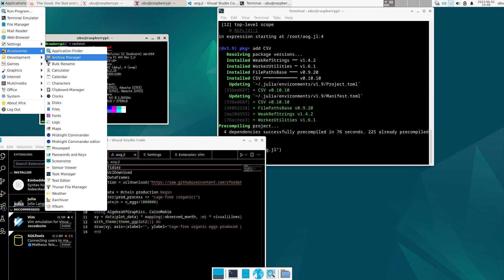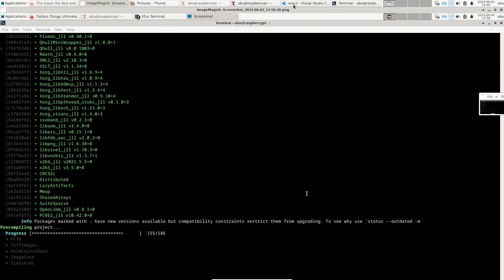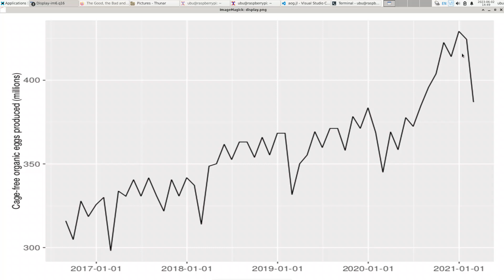Tidier.jl on Raspberry Pi SBC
Tidier.jl , "100% Julia implementation of the R tidyverse mini-language"